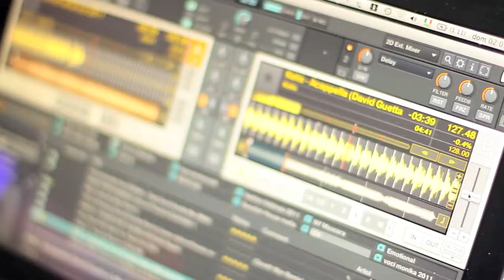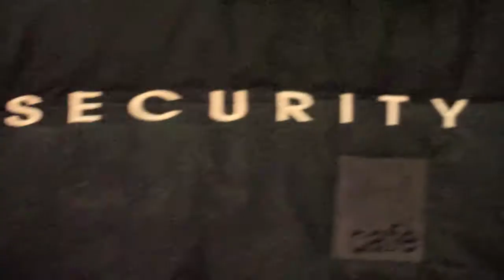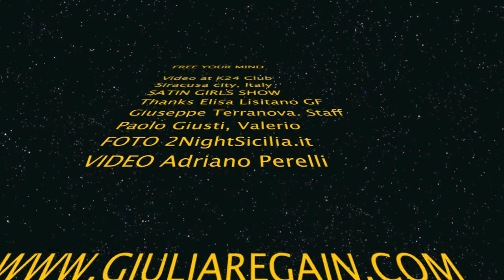DJ Giulia Regain & Luka Kerky - FREE YOUR MIND (REMIX)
Sergio Matina & Gabry Sangineto - FREE YOUR MIND ( Giulia Regain & Luka Kerky - REMIX) - Axis Records